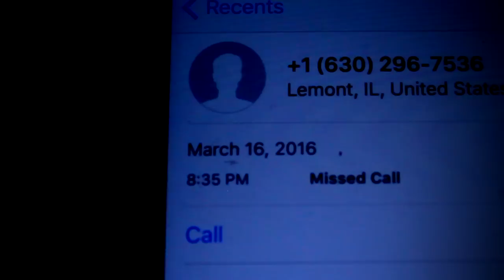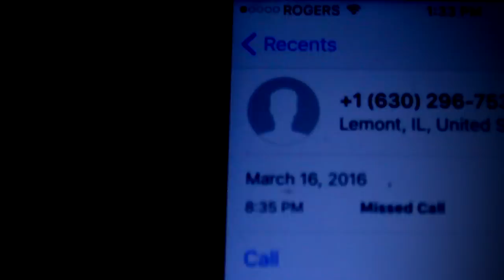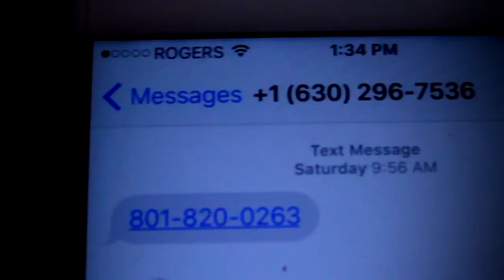BOOTHWORLD INDUSTRIES CALLED ME BACK & TEXTED ME!!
CALLING BOOTHWORLD INDUSTRIES!

BRITTYY44
RPO ROSSLAND GARDEN
WHITBY, ONTARIO
L1R0H1